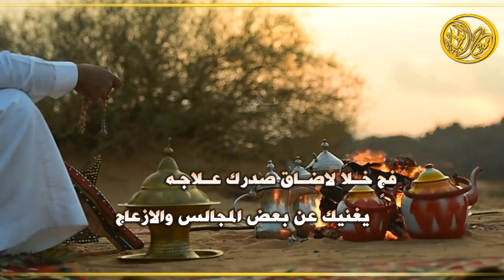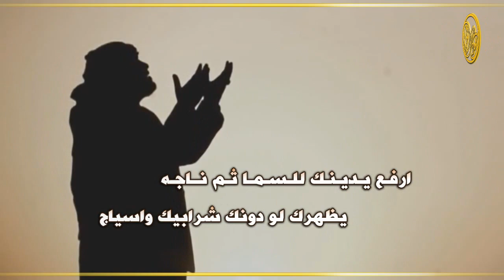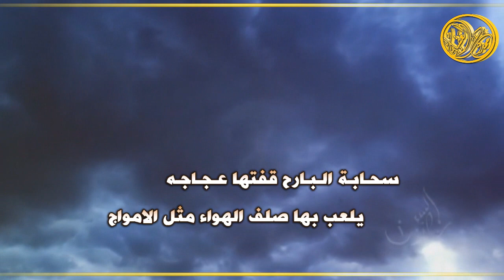شيلة راج الهوى || كلمات مجعد الخميلي || اداء فهد خاتم